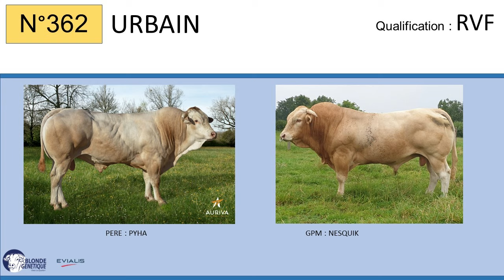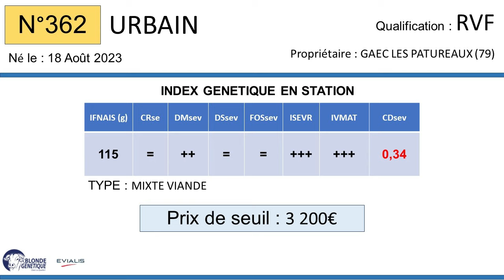SR362 - URBAIN - RVF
Fils de PYHA par NESQUIK, né au GAEC DES PATUREAUX (79), il est qualifié RVF